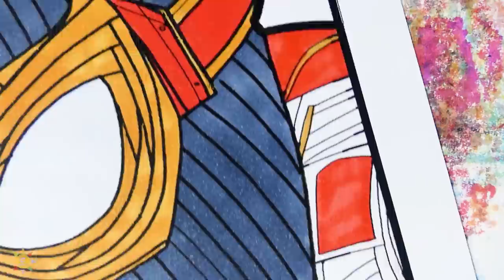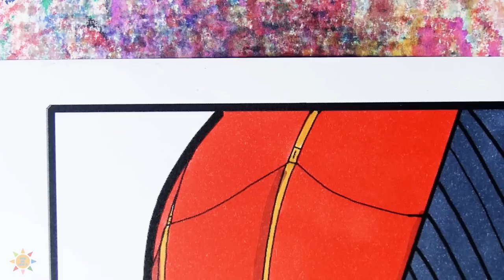New Spider-man Coloring Page | Spiderman Mask Coloring | Alan Walker - Force